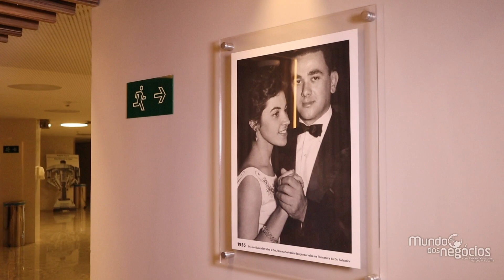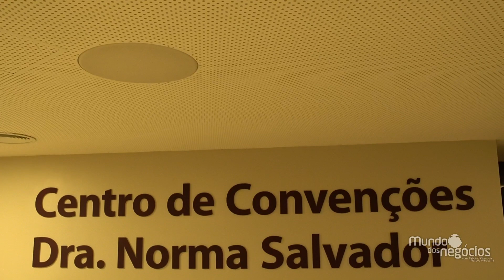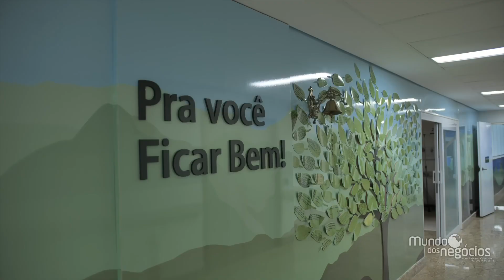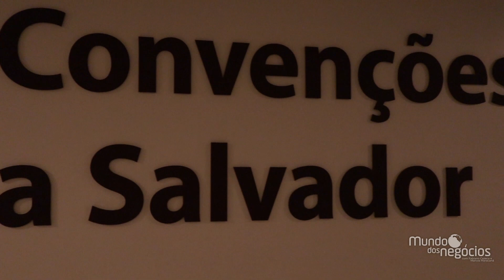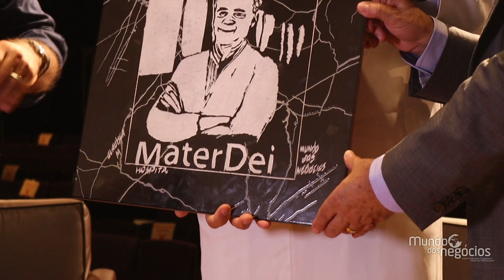MUNDO DOS NEGÓCIOS - MATER DEI 14/04/22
O programa Mundo dos Negócios é uma produção da Agência Espacial Comunicação e é exibido diariamente na @band_minas das 14h às 14h30, e aos sábados às 10h45.